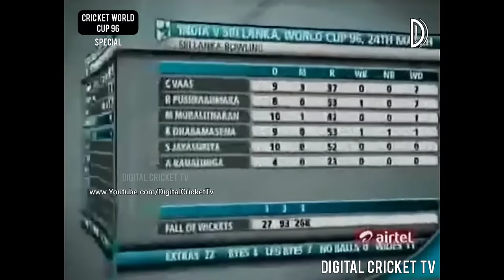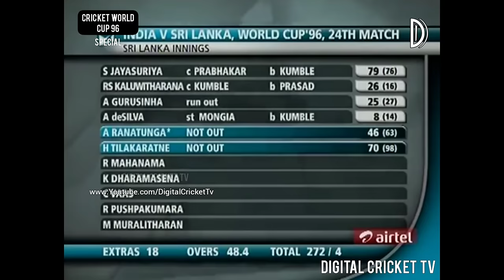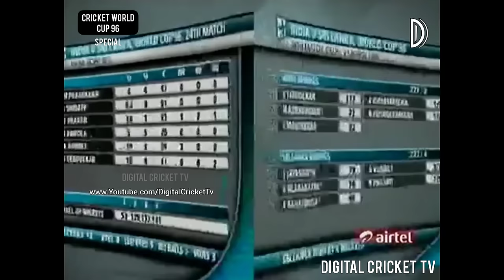CRICKET WORLD CUP 96 / INDIA vs SRI LANKA / 24th Match / Highlights / DIGITAL CRICKET TV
24th Match
Feroz Shah Kotla, Delhi (INDIA)
2 March, 1996

INDIA - 271/3 (50 overs)
Sachin Tendulkar 137 (137)
Ravindra Pushpakumara 1/53 (8 overs)

SRI LANKA - 272/4 (48.4 overs)
Sanath Jayasuriya 79 (76)
Anil Kumble 2/39 (10 overs)

Sri Lanka won by 6 wickets

PLAYER OF THE MATCH:
Sanath Jayasuriya (SL)

Enjoy Classic World Cup Match
DCT Team
A Online DIGITAL CRICKET TV NETWORK
*Special updates: Photos and Videos Old CLASSIC CRICKET GREAT MOMENTS / HISTORY